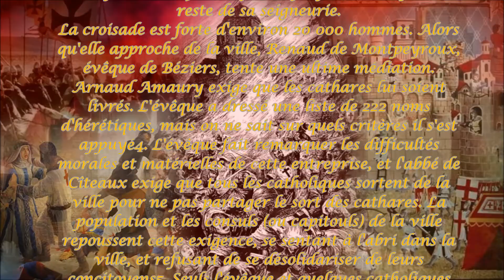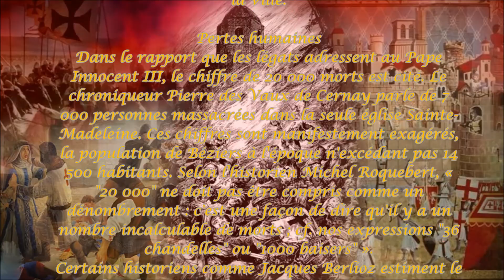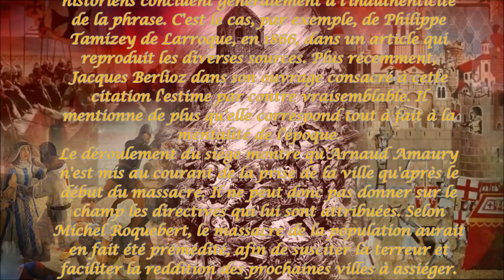LE SAC DE BEZIERS (22 juillet 1209) - 812ème anniversaire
Cathar's Medieval Music / Musica de los Cataros - Recibe nos - Consolament Ensemble

Musica de los Cataros - Cathar's Medieval Music | Consolament Ens812ème anniversaire du sac de Béziers